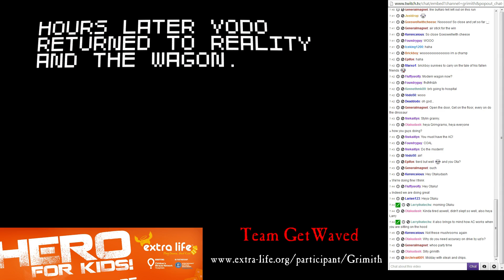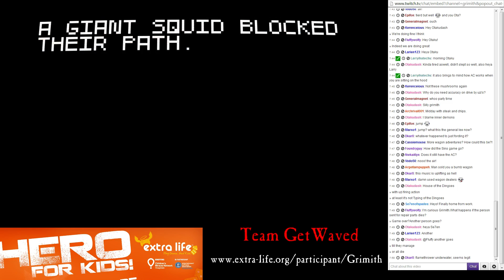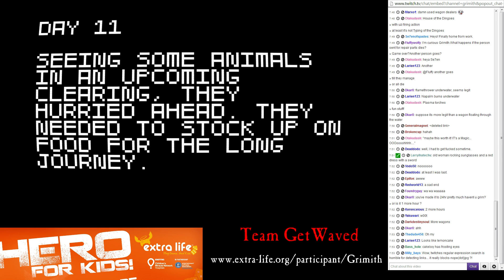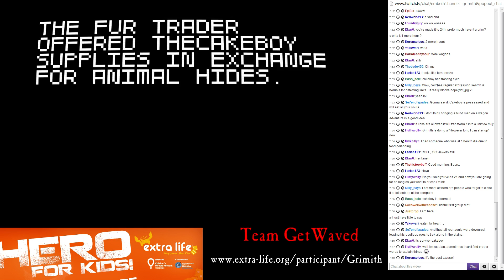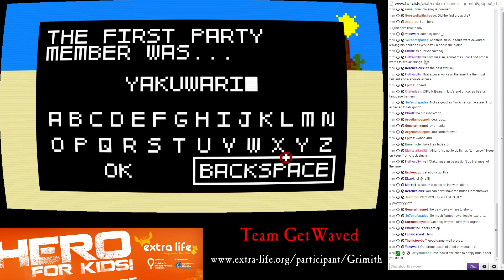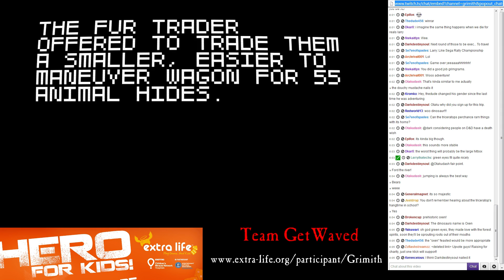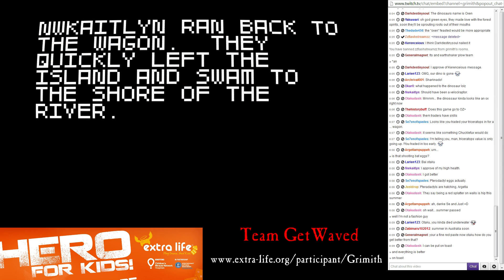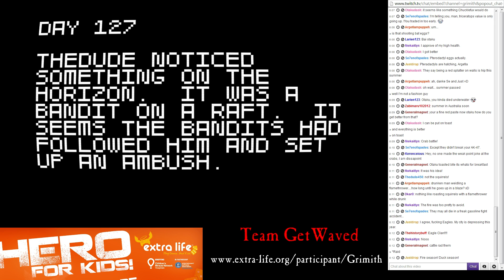LGWI Live - Super Amazing Wagon Adventure 13 (11/3/2013)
Part of the Extra Life 2013 broadcast.